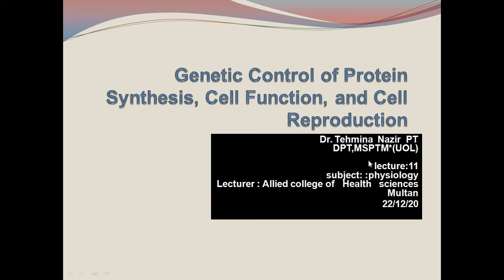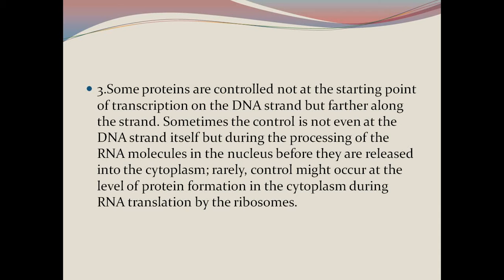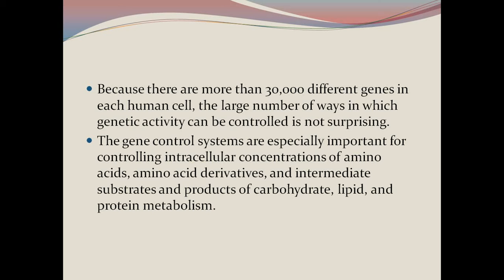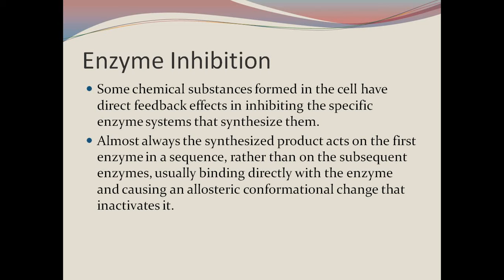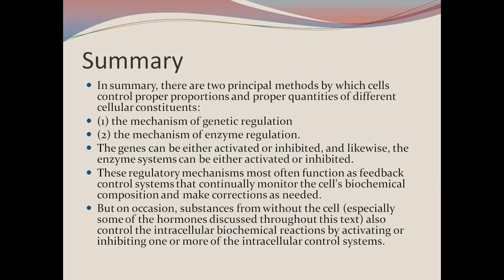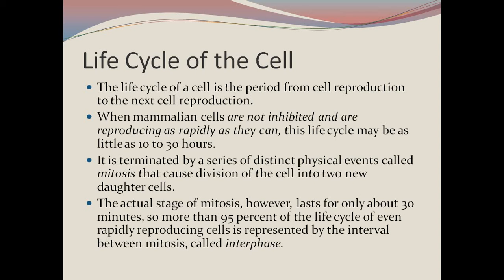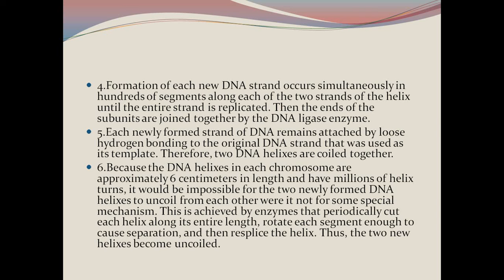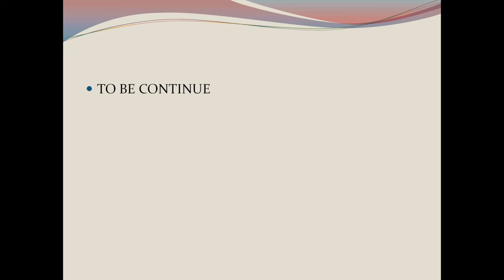genetic control lec 11( 22/ 12 /20 )1st semester 2020-2025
mutation/enzymatic regulation
subject physiology
DPT 1st semester
lecturer: dr. tehmina nazir
dated 22/12/20